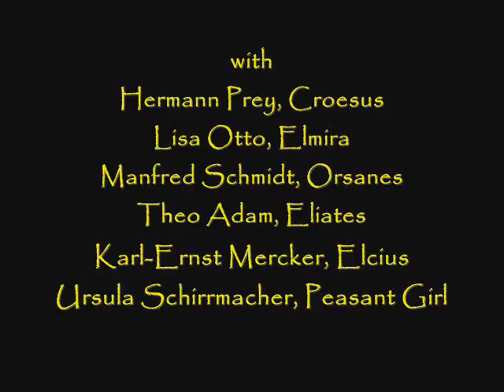Reinhard Keiser's "Croesus" excerpts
"Der hochmütige, gestürzte und wieder erhabene Croesus" (The Proud, Fallen and Again Exalted Croesus) is an early three act German opera composed by Reinhard Keiser for the Hamburg Goosemarket (Gansemärkt) in 1710 and later revised in 1730.  The libretto by Lucas von Bostel was based on an Italian opera by Niccolo Minatos.  These excerpts were recorded in 1965.

Croesus: Hermann Prey; Elmira: Lisa Otto; Orsanes: Manfred Schmidt; Eliates: Theo Adam; Elcius: Karl-Ernst Mercker; Peasant Girl: Ursula Schirrmacher; Gunther Arndt Chorus; Children's Chorus; Eugen Müller-Dombois, lute; Heinz Friedrich Hartig, harpsichord; and the Berlin Philharmonic Orchestra under the direction of Wilhelm Brückner-Rüggeberg.

Overture (Sinfonia)  0:00
Act I, scene 1: (Chorus)  7:05
Act I, scene 1: Aria (Croesus)  9:26
Act II, scene 1: Ritornello  11:28
Act II, scene 1: Dance Song  13:07
Act II, scene 3: Recitativo (Elcius, Peasant Girl)  15:19
Act II, scene 3: Air with Children's Chorus  16:47
Act III, scene 3: Peasant Ballet  18:45
Act II, scene 8: Duet (Orsanes & Eliates)  19:48
Act II, scene 5: Aria (Elmira)  21:51
Act III, scene12: Scene (Croesus)  23:50